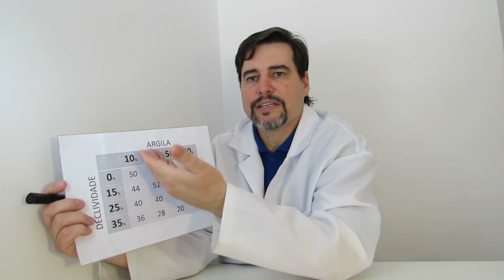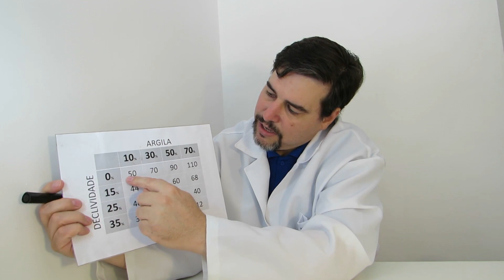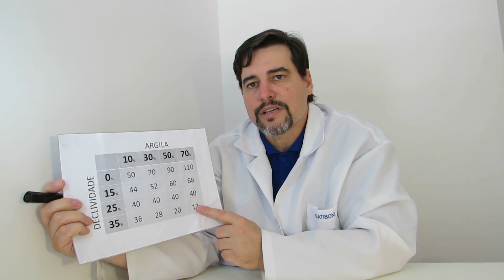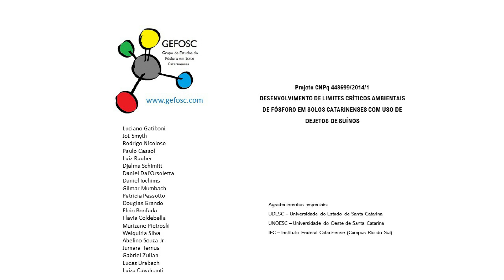Pesquisa sobre avaliação de Risco ambiental de solos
Resumo de pesquisa realizada em Santa Catarina para classificar o risco ambiental de solos com aplicação de dejetos de animais